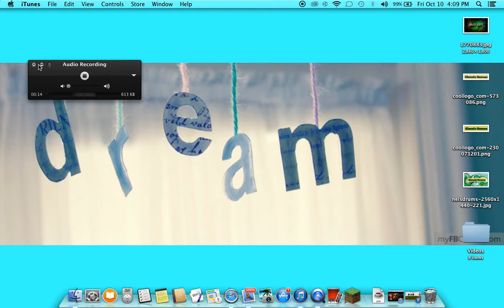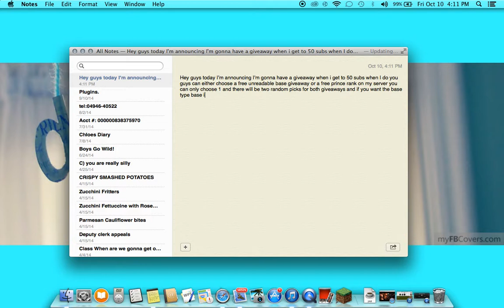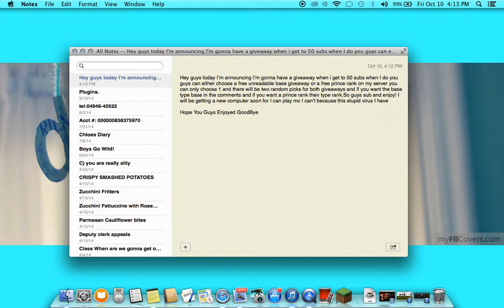Giveaways! 50 Subs!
Hey guys I'm announcing that I will have 2 giveaways when I hit 50 subs the first thing is a free unraidable base and the second one is a free prince rank both of these giveaways will be on my server...
 Server IP: thrive network.mcph.co
 You can only choose 1 of these giveaways If you want a unraidable base then write base in the comments if you want a prince rank then write rank in the comments I will pick 1 person for each giveaway
One of you may be the lucky winner So Like,Sub, And Enjoy